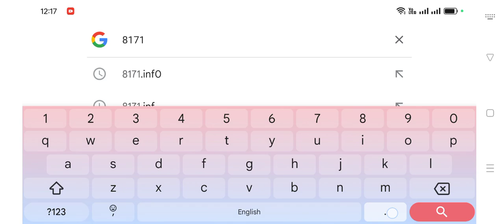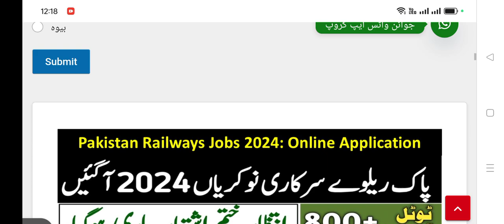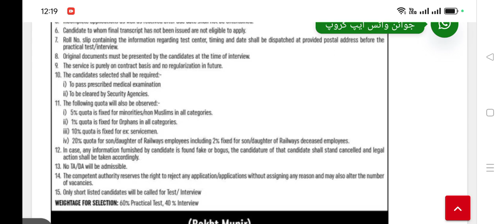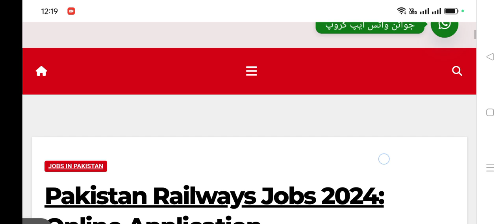Ministry of Railways Jobs 2024 - Pakistan Railway Jobs 2024